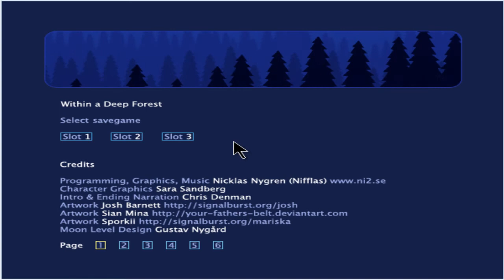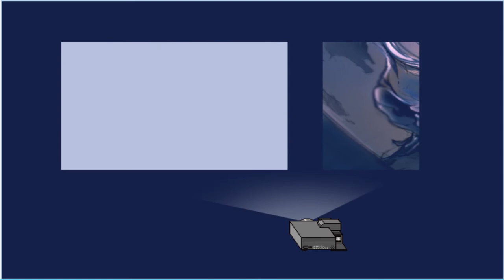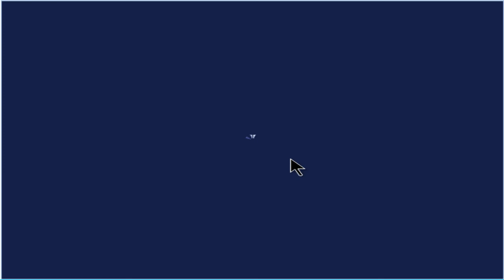Lets Play Within a Deep Forest part 1, I'm back!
hi everyone. I am finally back, thanks to a friend. Anyway, i am doing Within a Deep Forest, an amazing game by Nifflas. i hope you all enjoy this great game and my dry humor.
suppose i didn't really give proper credit. in bladesofgaming is also Alex and Jonathan who have done a bunch of lps on the channel.